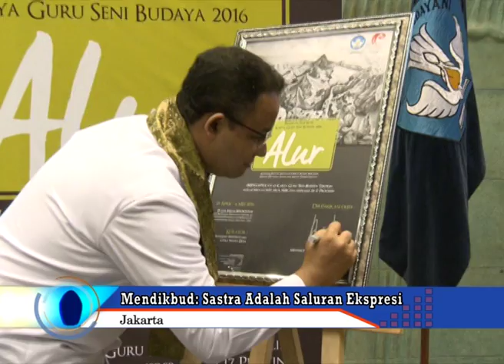Mendikbud : Sastra Adalah Saluran Ekspresi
Banyak cara mengepresikan sesuatu, bisa melalui tulisan maupun gambar dalam bentuk lukisan. Namun, Menteri Pendidikan dan Kebudayaan, Anies Baswedan mengaku lebih tertarik mengekspresikan nya melalui karya tulisan.